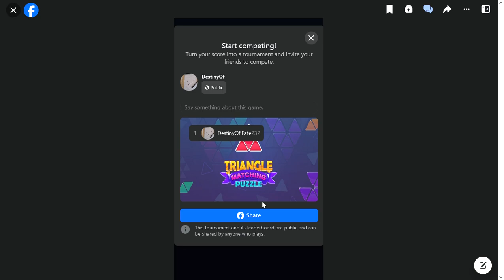SlowPCGaming Triangle Matching Puzzle 10-24-2023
Not enough room for my tastes.  It looked like a fun puzzle game.